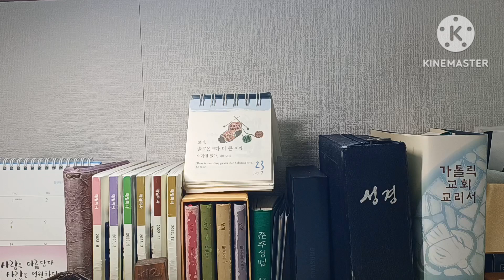오늘미사독서와복음《2023.7.23 연중제16주일》매일미사